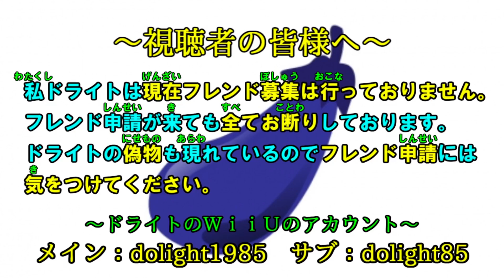[WiiU版マイクラ]PMTFworld9クラフト～逃走中とバトルステージ作り～ Part27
フレンドと一緒にマルチプレイでクリエイティブモードで始めました♪
このシリーズは逃走中やバトルのステージ作りを目的として始めました！
完成したらみんなでやりナス！
どのような街ができるかお楽しみに～！

今回協力して頂いたPMTFworld9メンバーは
「かえでまるさん」「イルるさん」の２名です。
そして、声を担当してくれたのは「ジゼルさん」です。
ご協力ありがとうございナス♪